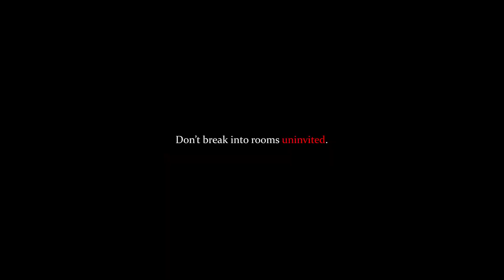Roblox DOORS Be Like...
Roblox Doors has been a massive success, and rightfully so. However, we can all agree there are times where it can drive us crazy.

If Roblox, Roblox be like, roblox funny moments, roblox story, roblox doors, roblox funny, roblox doors memes, Roblox Doors Be Like, Koofy Roblox